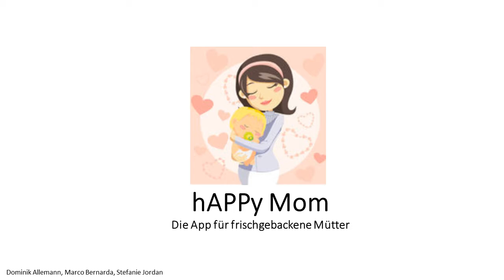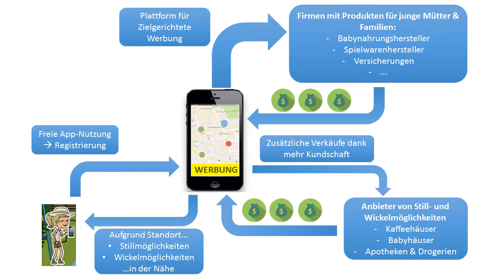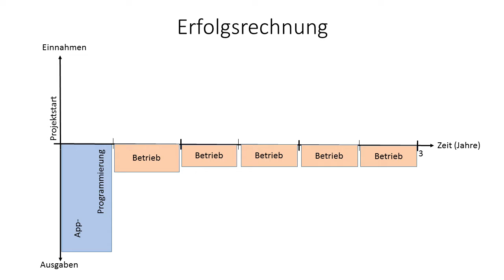Data Product Design Pitch 2016: "hAPPyMom" by S. Jordan, D. Allemann & M. Bernarda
This 3 min video pitch represents a student term project in completion of the module "Data Product Design" within ZHAW's continuing education programme in Data Science (CAS Data Science Applications, fall term 2016).

This video presents the imaginary business idea "hAPPyMom" by Stefanie Jordan, Dominik Allemann and Marco Bernarda.

The video is reproduced here as an example and to entertain.

From the original task description:

Data product design is the overarching process in every data science product: How can data (and its analysis) be turned into value? It links the experimental/analytical work with the business know-how and creative business ideas.

The best setting to practice this whole process is in simulating it completely – from the first idea, to the refinement process in a small team, to the creation of the value proposi-tion, and finally: the pitch.

Pitching is not just for wannabe-entrepreneurs: Everyone in charge of resources (money, people, machines, data…) needs skills to easily communicate his next steps to his superiors in a way that justifies his endeavour and clearly shows the (surpassing) benefits and (manageable) risks – to ultimately get his or her project approved and further resources granted. Additionally, pitches need to be delivered in terms understandable by non-experts and in no more than 3 minutes.

Data Scientists are no exception.

This lab exercise represents your final exam. It builds on the skills you acquired and gives you the possibility to work on your communication & presentation skills on top of the business modelling know-how from this module. This exam is a team work: You win or lose together with the team with whom you worked on the previous data product design tasks.